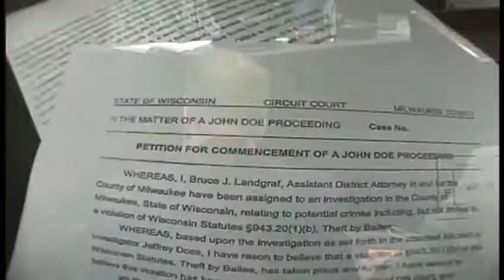Democrats surprised at happenings at John Doe investigation hearing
A surprising turn of events takes place at a hearing for a former Scott Walker aide charged in the John Doe investigation.